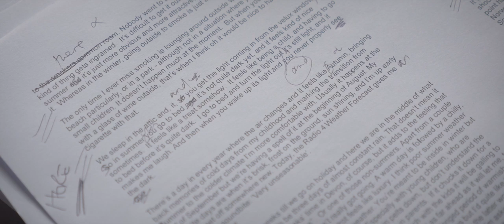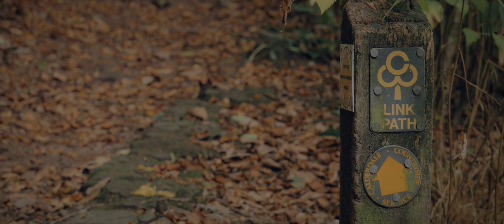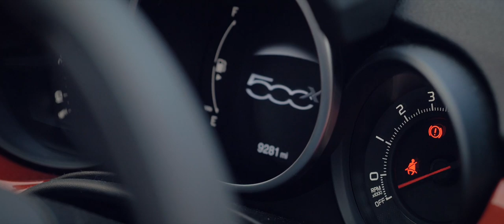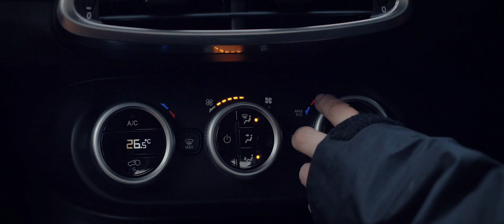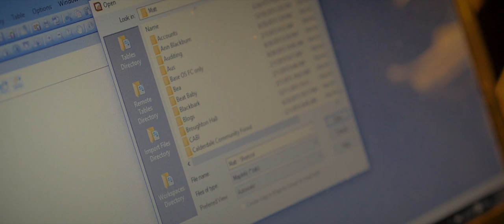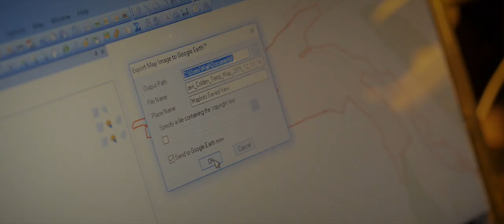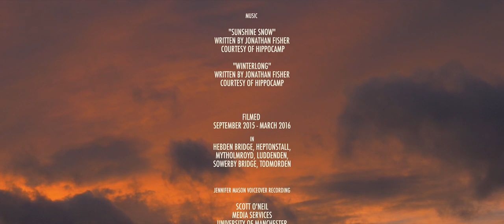Living the Weather (full version)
This film was commissioned as part of the Living the weather research project. It was filmed by Lorenzo Ferrarini working with Jennifer Mason, and residents of the Calder Valley.

A short version of the finished film is also available - see our 'Living the weather' playlist.